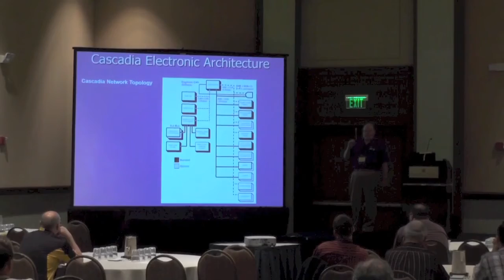Mastering A/C Service with MACS @ Automechanika Chicago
Automechanika Chicago is bringing world class training to McCormick Place this April, and part of that training is being hosted by the experts in A/C - the Mobile Air Conditioning Society (MACS). In addition to valuable training on service and repair issues, they will be offering techs EPA Section 609 certification on Sunday morning. This is a required certification for anyone who works on mobile a/c systems "for consideration" and if you're a professional technician or collision repair tech - that's you!

Watch this edition of In The Workshop for complete information. Then sign up and attend the training!

Are you a professional (tech, shop owner or educator) in the automotive or collision repair industry? Then join us for world-class training coupled to a world-class trade show at Automechanika Chicago this April 24-26 at McCormick Place West. Get your FREE scholarship to the training and begin your registration by clicking

Pete Meier's uniform shirts supplied by RedKap. For info on RedKap uniform apparel for the automotive industry, visit:

Due to factors beyond the control of Motor Age, it cannot guarantee against unauthorized modifications of this information, or improper use of this information.  Motor Age magazine (Advanstar Automotive Group) assumes no liability for property damage or injury incurred as a result of any of the information contained in this video. Motor Age recommends safe practices when working with power tools, automotive lifts, lifting tools, jack stands, electrical equipment, blunt instruments, chemicals, lubricants, or any other tools or equipment seen or implied in this video.  Due to factors beyond the control of Motor Age, no information contained in this video shall create any express or implied warranty or guarantee of any particular result.  Any injury, damage or loss that may result from improper use of these tools, equipment, or the information contained in this video is the sole responsibility of the user and not Motor Age magazine or its corporate parent, Advanstar.